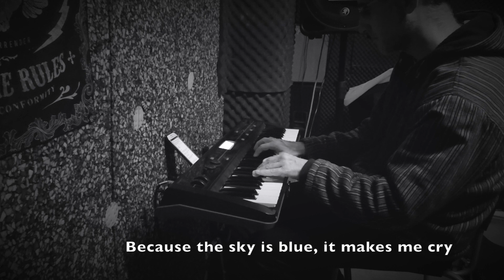Because Beatles Cover